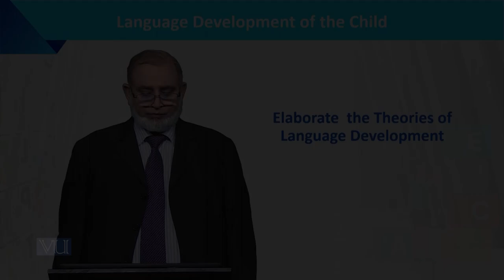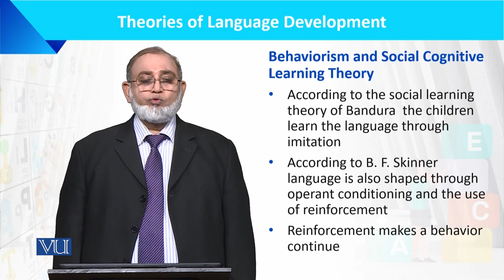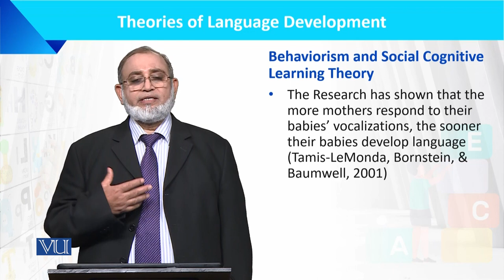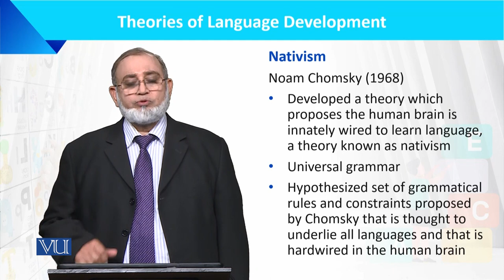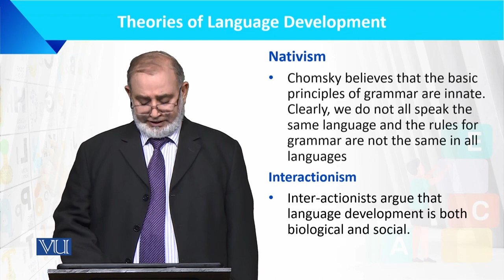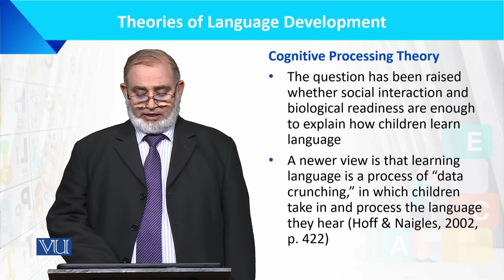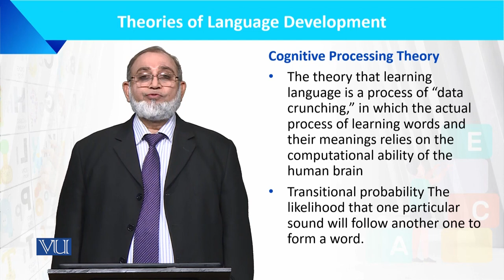Theories of Language Development | Language Development of the Child ECE201_Topic004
Topic004: Theories of Language Development
by Dr. Muhammad Iqbal